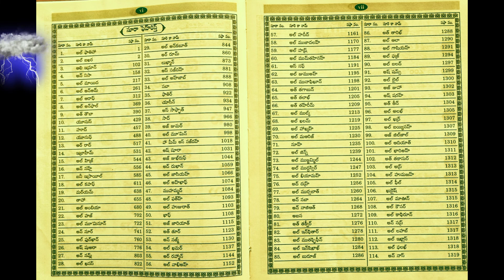Quran 12th Sura Yousuf in Telugu introduction Quran